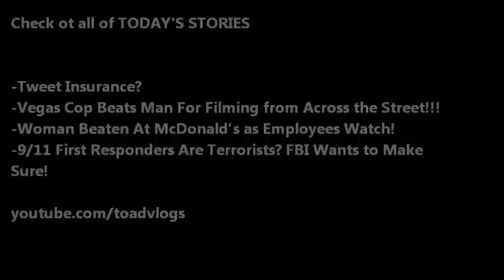Vegas Cop Beats Man For Filming from Across the Street!!!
Las Vegas: Police officer Derek Colling does not like being filmed, so he takes upon himself to become the criminal and assault a man who was filming the police from across the street.